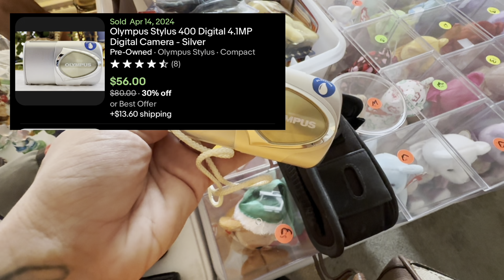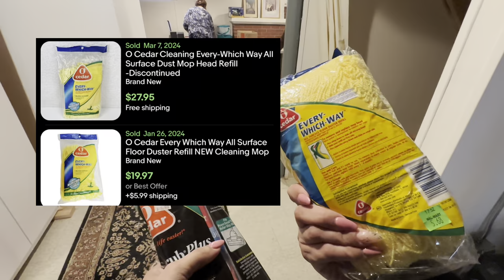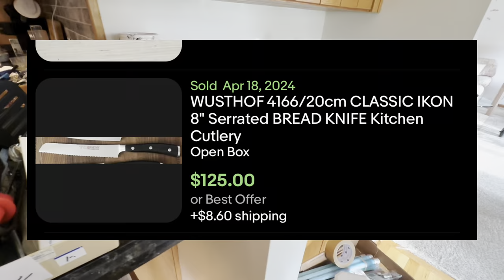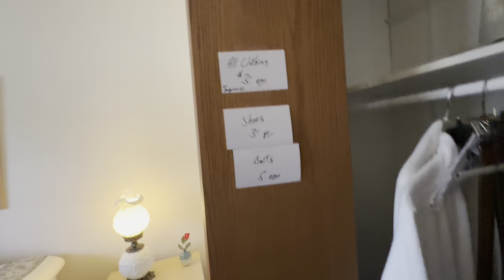Estate sale shopping for items to sell on eBay!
I find some great low priced items to flip on eBay in this video!